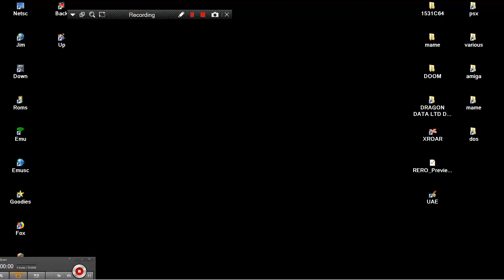AMIGA R.E.R.O. RERO AMIGA OCS ITS H.E.R.O. HERO REMAKE LOOK INDIE RETRO NEWS